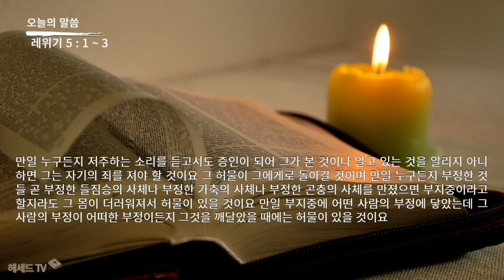성경 암송(레위기 5장1 ~ 3절: 김종성 성우 낭독)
샬롬~
창세기부터 요한계시록까지
50번 반복으로 성경암송 도전합니다.